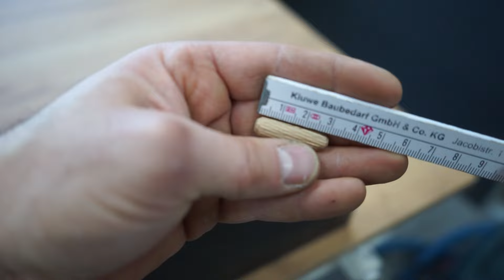Połączenie na kołki drewniane, klejenie na kołki drewniane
Własnoręczne skręcanie mebli jest obecnie standardem, ale co gdy przychodzi potrzeba wykonania połączenia kołkowego żeby nie było widać śrub, łączników, kątowników czy zaślepek. Wtedy pojawia się problem, ale wbrew pozorom nie jest to trudne do zrobienia. Wystarczy znać kilka tricków, które pokazuje w filmiku. Przedstawię jak skleić dwie płyty meblowe w różnych kolorach, tak aby uzyskać fajny i ciekawy front do szafy, bo standardy mnie nie interesują. Front będzie wykonany na warsztacie, zdecydowałem się na połączenie płyty drewnopodobnej z płytą w kolorze czarnym i myślę, że prezentuje się to ciekawie. Takie połączenie jest już nie do rozmontowania. Przy okazji nauczymy się wykonać połączenie na kołki drewniane. Będziemy potrzebować wkrętarki, wiertło fi 3mm oraz 8mm, kołki drewniane średnica 8mm, klej do drewna oraz znaczniki do połączeń kołkowych. Resztę zobaczycie w filmiku. Zapraszam do oglądania.
Proszę pamiętaj o subskrypcji kanału, komentowaniu oraz ocenianiu - w ten sposób mnie wspierasz i motywujesz do dalszego działania.

🙋‍♂️ Łukasz Czerniawski
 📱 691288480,